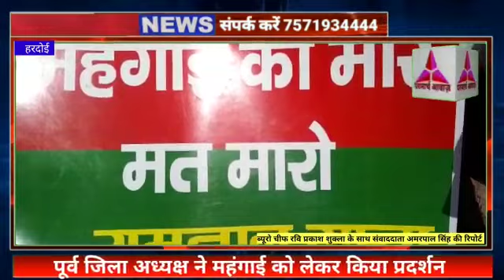हरदोई:- पूर्व जिला अध्यक्ष ने महंगाई को लेकर किया प्रदर्शन